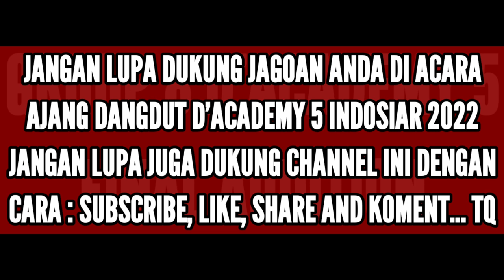PESERTA YANG LOLOS DI GROUP KE 8 TOP 93 DANGDUT D'ACADEMY 5 INDOSIAR FINAL AUDITION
Peserta Group 8 Top 93 :
Cantika
Ramla
Ningsih
Soni
Roni
Umar
Fandy
Ling Ling
Lya

Dewan Juri :
Soimah Pancawati
King Nassar
Dewi Persik
Fildan DA

Host/Presenter/Pemandu Acara :
Irfan Hakim
Abi Ramzi
Gilang Dirga
Jirayut
Indra Bekti

Yang Lolos :
Cantika ✅
Lya ✅
Ling Ling ✅
Umar ✅

Yang Tersenggol :
Fandy ❌
Soni ❌
Roni ❌
Ramla ❌
Ningsih ❌